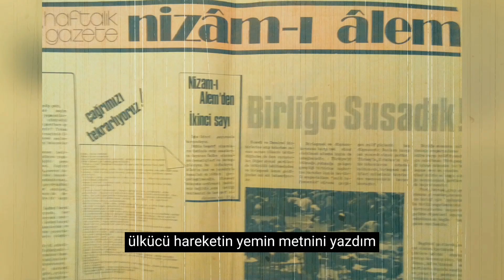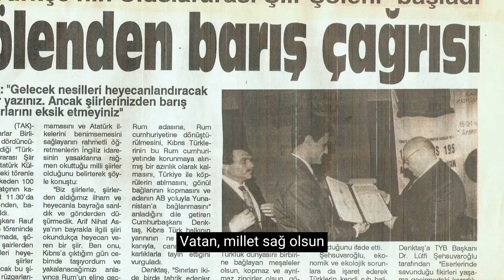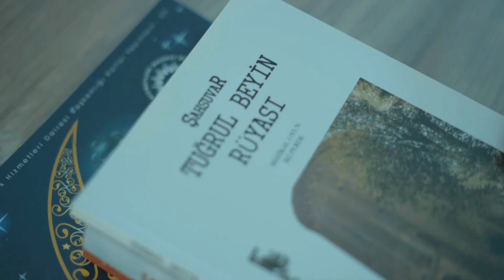Zafer'e İnananlar; Lütfü Şahsuvaroğlu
Lütfü Şahsuvaroğlu, sanatı ve müziği dost bilen, Zafer Partisi Seçim İşlerinden Sorumlu Genel Başkan Yardımcısı...